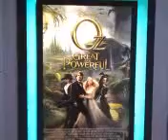Oz The Great And Powerful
Talking about the Oz The Great And Powerful